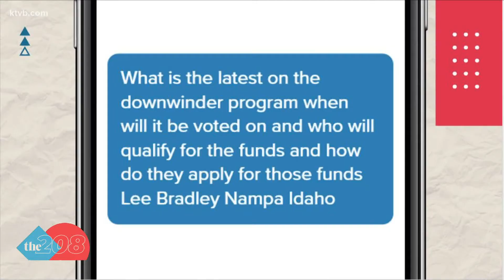Viewer question: What is the latest on the downwinder program?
The Radiation Exposure Compensation Act is set to expire in July, unless Congress extends it. Sen. Mike Crapo believes there is a "good chance" the extension occurs.